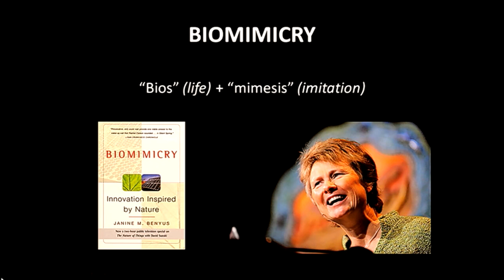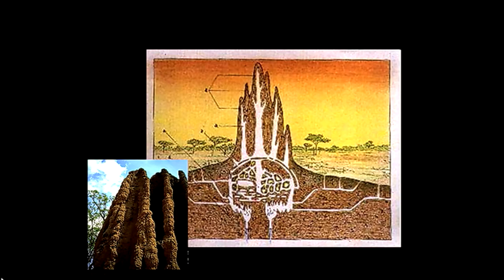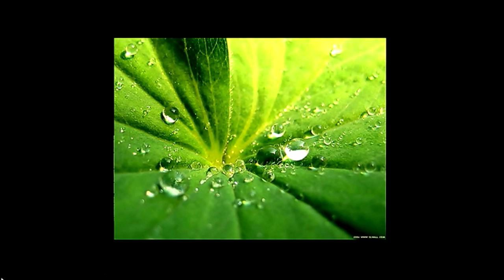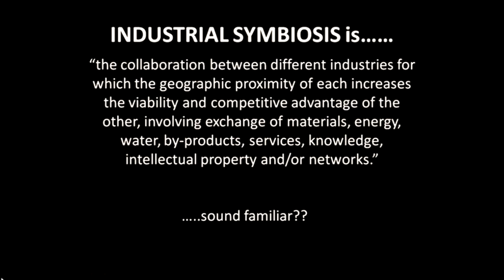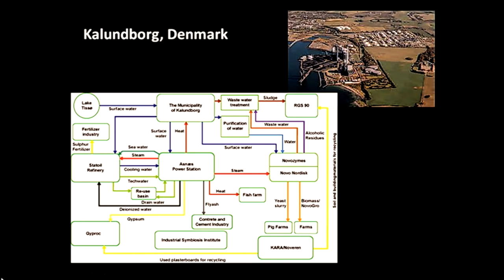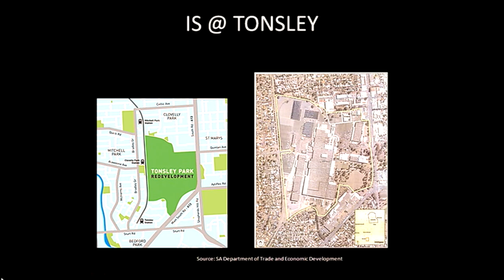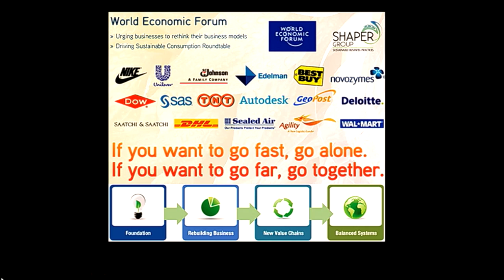TEDxAdelaide - Nick Palousis - Ecosystems & Economics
At TEDxAdelaide Nick Palousis gene-splices ecosystems with economic development. He will describe how we can learn from nature to create resilient cities and will prove that through intelligent design (with a sprinkle of risk taking),
the natural and economic worlds can both coexist and co-create the future South Australia.